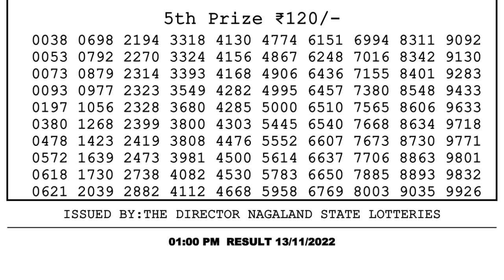🔴Dear Lottery Sambad Live 1pm today 13.11.22 Nagaland State Lottery Result